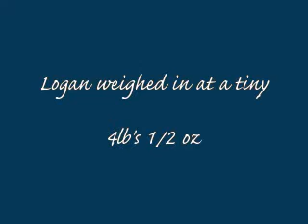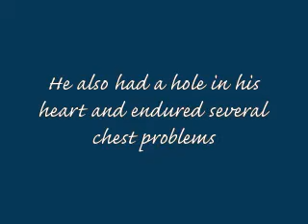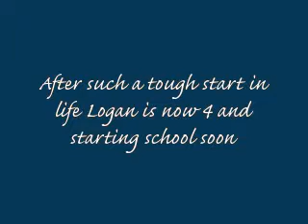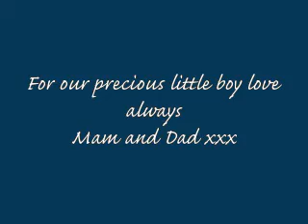Meet Logan McGrath